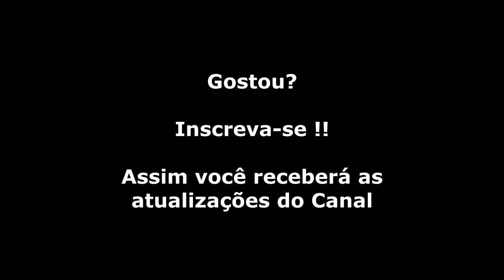Ghouls n Ghosts (Mega Drive) Chefe da Fase 4